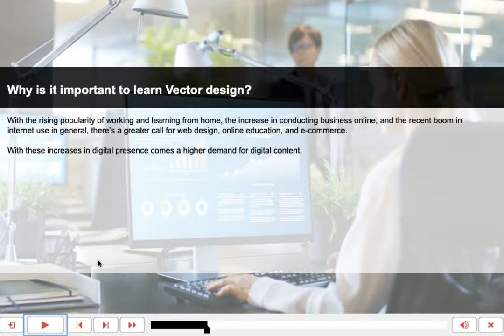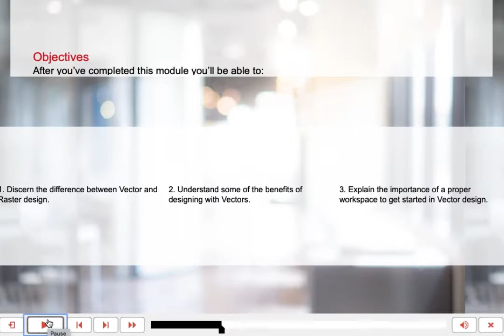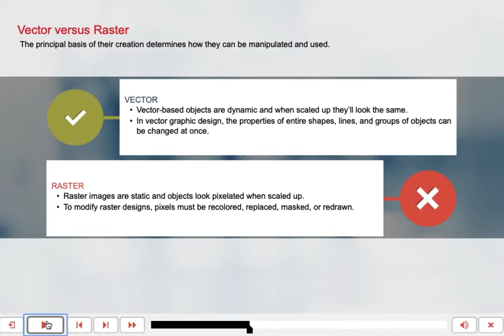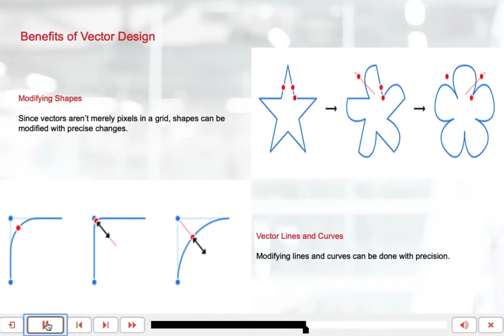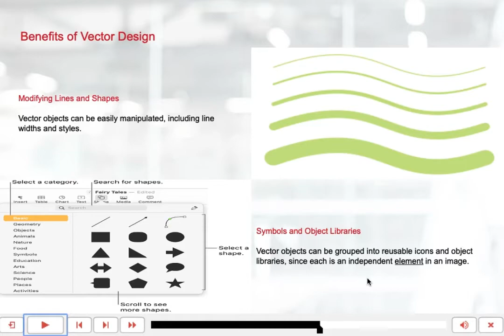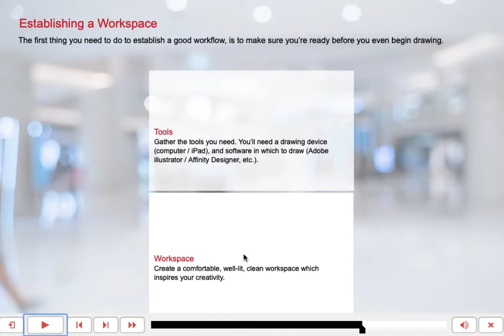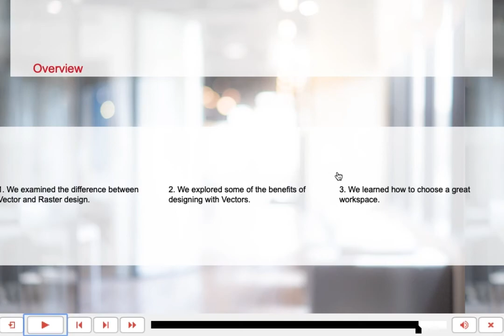JCM Portfolio Project created with Adobe Captivate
This is a portfolio project created with Adobe Captivate, created by John McDowell. This is a small sample of my Training & Learning design.